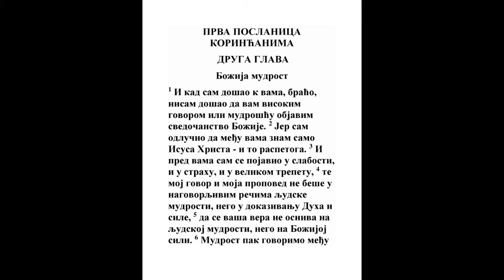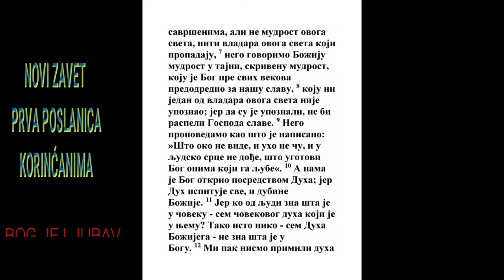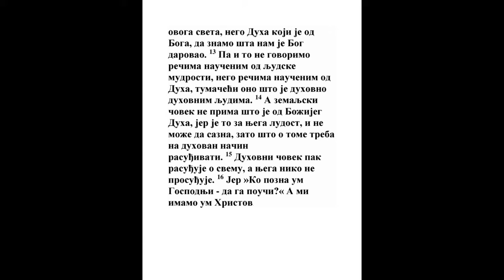PRVA POSLANICA KORINĆANIMA DRUGA GLAVA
1 Od Pavla voljom Božijom pozvanog apostola Isusa Hrista, i od Sostena brata,
Dela 18:17
2 Crkvi Božijoj koja je u Korintu, osvećenima u Hristu Isusu, pozvanima svetima, sa svima koji prizivaju ime Gospoda našeg Isusa Hrista na svakom mestu i njihovom i našem:
Joilo 2:32, Jn. 17:19, Rim. 1:7, Rim. 3:22, 1 Kor. 6:9, 1 Kor. 8:6, 2 Tim. 1:9, Jev. 2:11
3 Blagodat vam i mir od Boga Oca našeg i Gospoda Isusa Hrista.

4 Zahvaljujem svagda Bogu svom za vas što vam je dana blagodat Božija u Hristu Isusu,
2 Kor. 7:4
5 Te se u svemu obogatiste kroza Nj, u svakoj reči i svakom razumu,
2 Kor. 8:7
6 Kao što se svedočanstvo Hristovo utvrdi među vama;
7 Tako da nemate nedostatka ni u jednom daru, vi koji čekate otkrivenja Gospoda našeg Isusa Hrista,
2 Kor. 12:13
8 Koji će vas i utvrditi do samog kraja da budete pravi na dan Gospoda našeg Isusa Hrista.
1 Sol. 5:23, 2 Sol. 3:3
9 Veran je Bog koji vas pozva u zajednicu Sina svog Isusa Hrista, Gospoda našeg.
4 Moj. 23:19, 5 Moj. 7:9, Isa. 49:7, Mt. 24:35, Jn. 15:4, Jev. 10:23
10 Molim vas pak, braćo, imenom Gospoda našeg Isusa Hrista da svi jedno govorite, i da ne budu među vama raspre, nego da budete utvrđeni u jednom razumu i u jednoj misli.
Rim. 16:17
11 Jer sam čuo za vas, braćo moja, od Hlojinih domašnjih da su svađe među vama,

12 A to kažem da jedan od vas govori: Ja sam Pavlov; a drugi: Ja sam Apolov; a treći: Ja sam Kifin; a četvrti: Ja sam Hristov.
Jn. 1:42, Dela 18:24, 1 Kor. 3:4, 1 Kor. 3:21, 1 Kor. 4:6
13 Eda li se Hristos razdeli? Eda li se Pavle razape za vas? Ili se u ime Pavlovo krstiste?
2 Kor. 11:4
14 Hvala Bogu što ja nijednog od vas ne krstih osim Krispa i Gaja;
Dela 18:8, Rim. 16:23
15 Da ne reče ko da u svoje ime krstih.

16 A krstih i Stefanin dom: dalje ne znam jesam li koga drugog krstio.
1 Kor. 16:15, 1 Kor. 16:17
17 Jer Hristos ne posla mene da krstim, nego da propovedam jevanđelje, ne premudrim rečima, da ne izgubi silu krst Hristov.
18 Jer je reč krstova ludost onima koji ginu; a nama je koji se spasavamo sila Božija.
Dela 17:18, Dela 25:19, Rim. 1:16, 1 Kor. 2:14, 2 Kor. 2:15
19 Jer je pisano: Pogubiću premudrost premudrih, i razum razumnih odbaciću.
Isa. 29:14, Avd. 1:8
20 Gde je premudri? Gde je književnik? Gde je prepirač ovog veka? Ne pretvori li Bog mudrost ovog sveta u ludost?
2 Sam. 15:31, Jov 12:17, Isa. 19:12, Isa. 33:18, Isa. 44:25, Jn. 7:48, Rim. 1:22
21 Jer budući da u premudrosti Božijoj ne pozna svet premudrošću Boga, bila je Božija volja da ludošću poučenja spase one koji veruju.
Lk. 10:21
22 Jer i Jevreji znake ištu, i Grci premudrosti traže.
Lk. 11:16
23 A mi propovedamo Hrista razapetog, Jevrejima, dakle, sablazan a Grcima bezumlje;
Isa. 8:14, Mt. 11:6, Lk. 7:35, 1 Kor. 2:14
24 Onima pak koji su pozvani, i Jevrejima i Grcima, Hrista, Božiju silu i Božiju premudrost.
Lk. 7:35, Rim. 1:4, Kol. 2:3
25 Jer je ludost Božija mudrija od ljudi, i slabost je Božija jača od ljudi.
26 Jer pogledajte znanje svoje, braćo, da nema ni mnogo premudrih po telu, ni mnogo silnih ni mnogo plemenitih;
Jn. 7:48
27 Nego što je ludo pred svetom ono izabra Bog da posrami premudre; i što je slabo pred svetom ono izabra Bog da posrami jako;
4 Moj. 22:30, Ps. 8:2, Jer. 50:45, Amos 7:14, Mt. 11:25
28 I što je neplemenito pred svetom i uništeno izabra Bog, i što nije, da uništi ono što jeste,
29 Da se ne pohvali nijedno telo pred Bogom.
Sud. 7:2, Jov 33:17, Rim. 3:27, Ef. 2:9
30 Iz kog ste vi u Hristu Isusu, koji nam posta premudrost od Boga i pravda i osvećenje i izbavljenje.
Isa. 11:2
31 Da (kao što se piše) ko se hvali, Gospodom da se hvali.